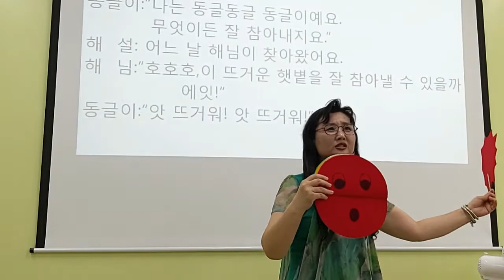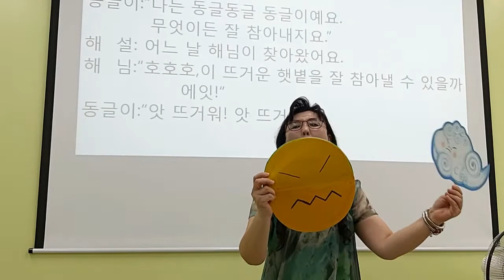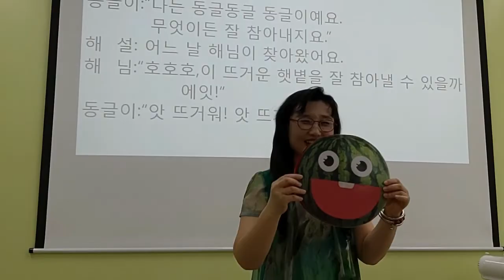[동글동글동글이] 수박동화/동화구연/여름철 유익한 동화/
수박의 성장과정을 말한 동화